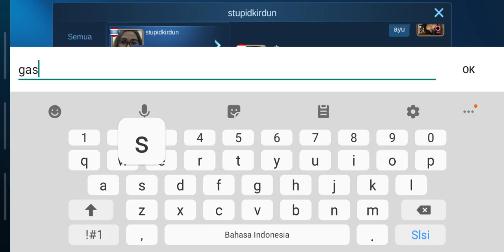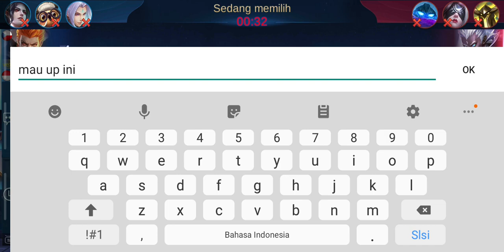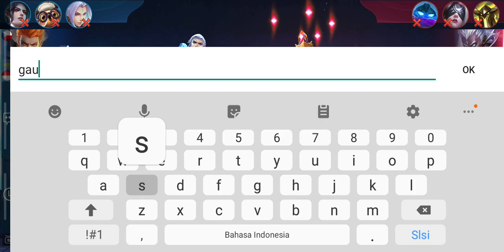dirumahaja Vallir Addict mobile legends push epic ke mythic#2